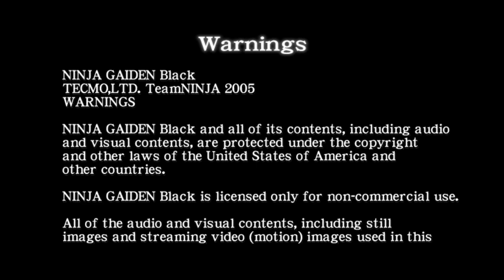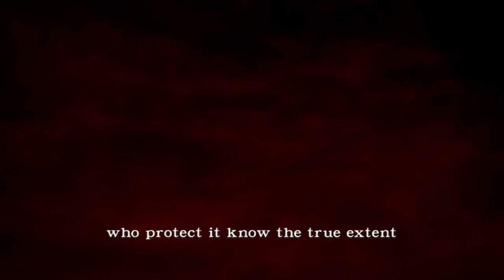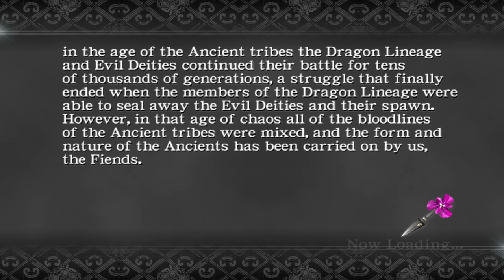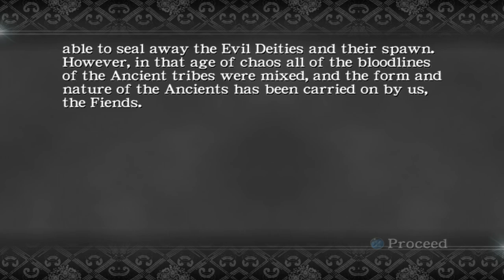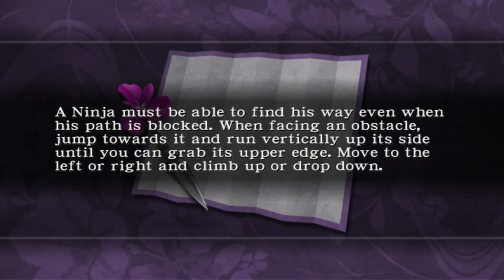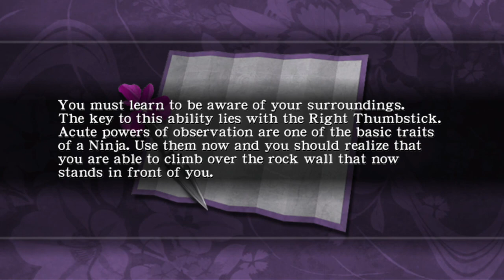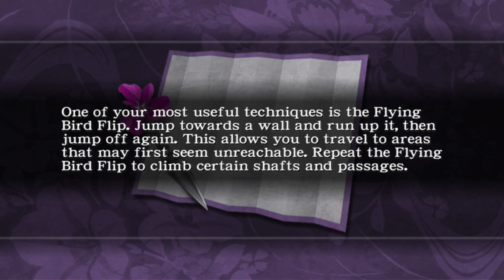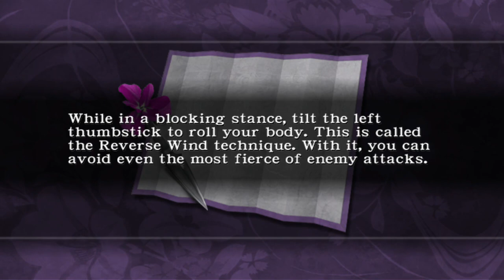Ninja Gaiden Black 1